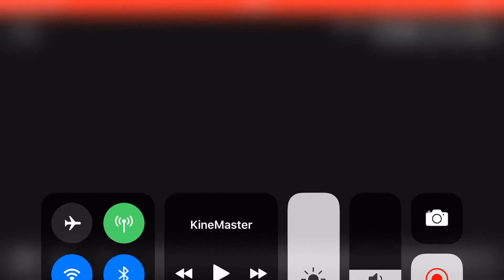Might be my new gacha intro probably NOT